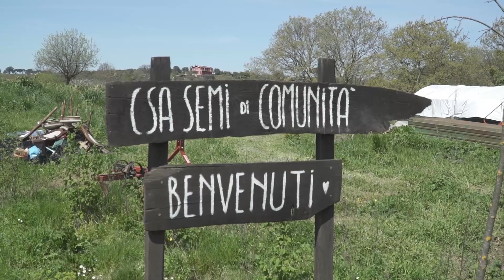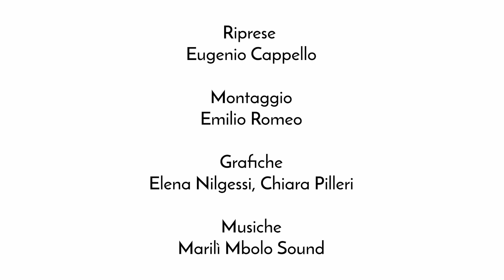La città oltre la città - Città e Territorio - Parte 4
Cosa sono le città? Questa domanda potrà sembrare banale ma non lo è. Le città sono dei sistemi complessi, come ci spiega Silvio Cristiano dell’Università di Firenze in questo video. E solo se ci rendiamo conto che le questioni ecologiche e sociali delle città non sono limitate entro arbitrari confini amministrativi ma attraverso i flussi di merci e energia da cui le nostre vite dipendono sono collegate a tutto il mondo, possiamo pensare ad andare davvero l’insostenibilità della crescita.

Il tema delle relazioni delle città con ciò che le circonda lo possiamo vedere ad esempio guardando il tema del cibo. Ne parliamo con le Sentinelle Salvacibo a Porta Palazzo, il mercato più grande di Torino e con la CSA Semi di Comunità alle porte di Roma.